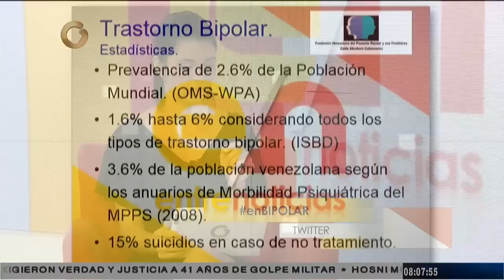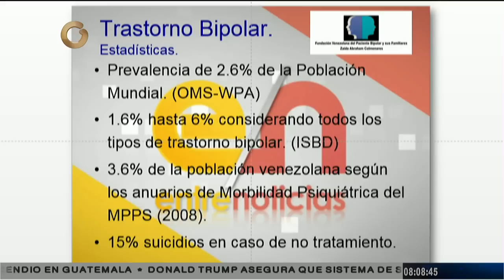Cómo reconocer y tratar los síntomas del trastorno bipolar